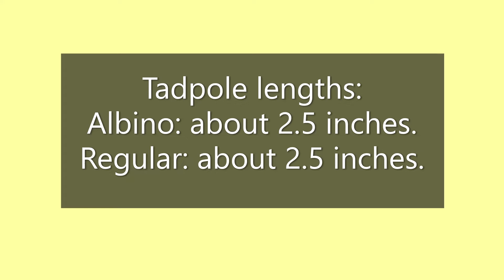Albino Tadpole Update #1! (5/29/22)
Here is update #1 on my albino tadpoles in my pond. Another update will be coming soon.